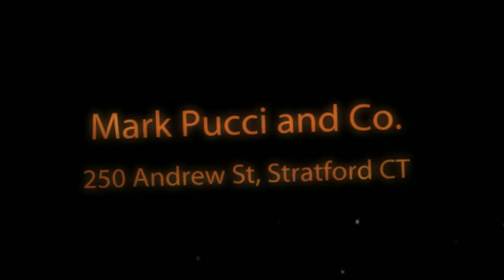New Home 250 Andrew Street, Stratford CT 06614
This beautiful Stratford ranch is located in a great quiet neighborhood.  Completely remodeled and updated.  New Kitchen with granite counters, stainless steel appliances and cherry cabinets.  New roof, siding, windows and stonework complete this oversized ranch.  Easy to show.